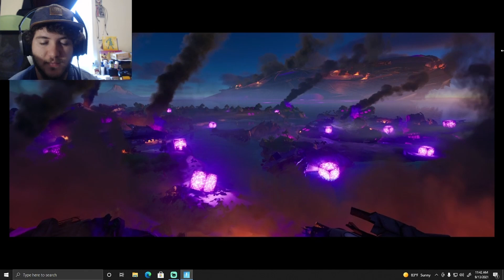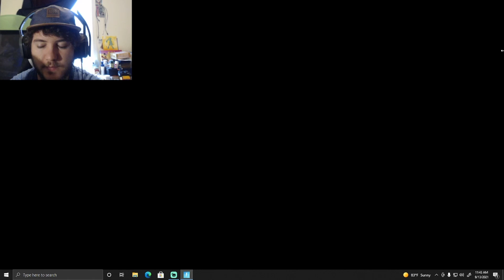Fortnite Season 8 First Look! (Battle Pass, Item Shop, Gameplay)